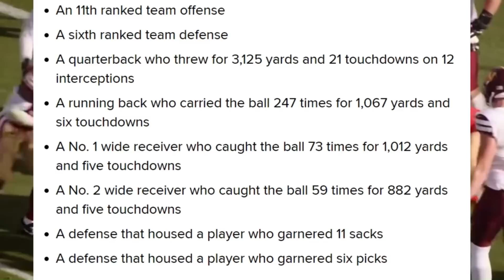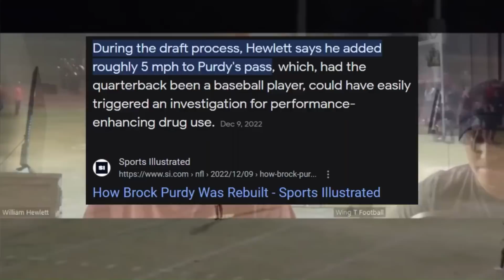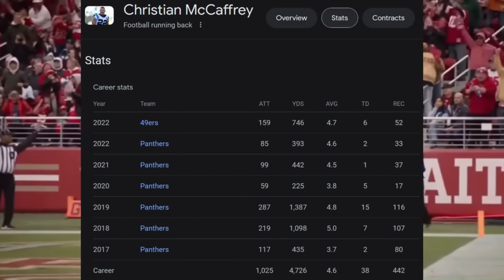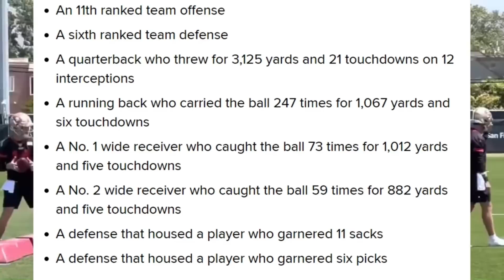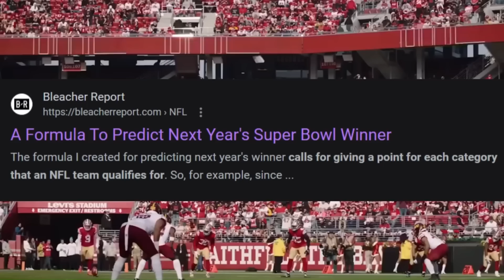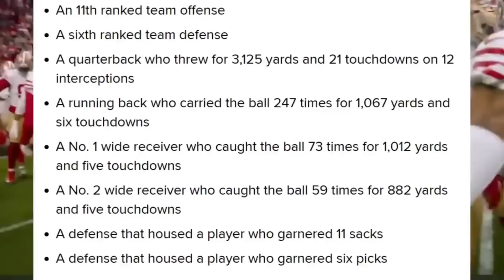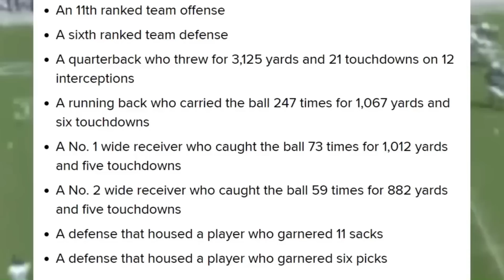This Shows 49ers Are Legit Super Bowl Contenders...| Complete 3 Part Series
This video is the complete series of the formula to predict next year's Superbowl formula.